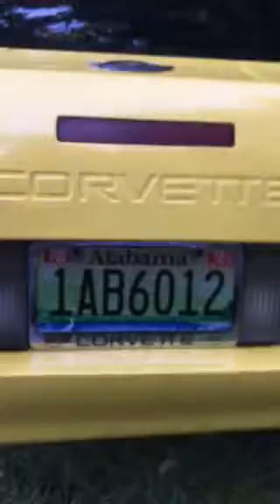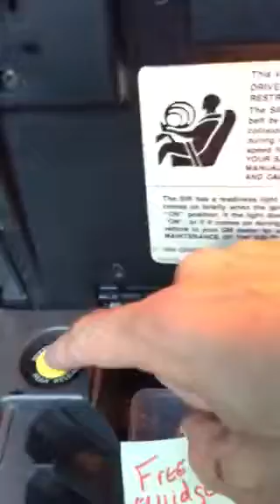Washing my 91 Corvette!